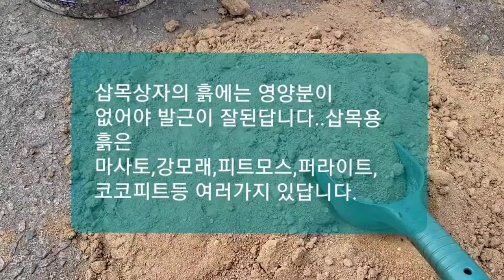오늘의 삽목...꾸지뽕나무 삽목.완전 초보자용 삽목요령.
완전 초보자의 입장으로 삽목을 해본다.
중부지방은 삽목할 시기입니다..